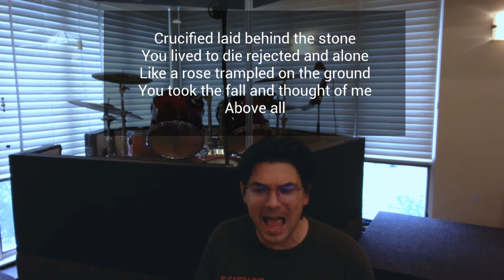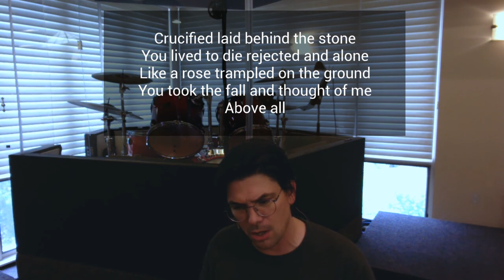August 23rd - Devotional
Here is our Devotional for Today, brought to us by Pr Eric.
Devotional for Thursday 8 20 20